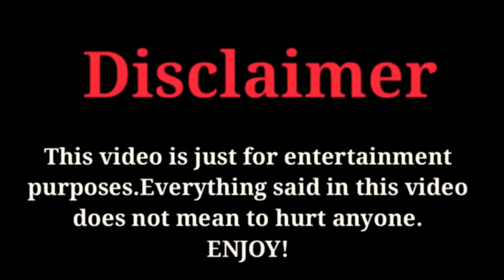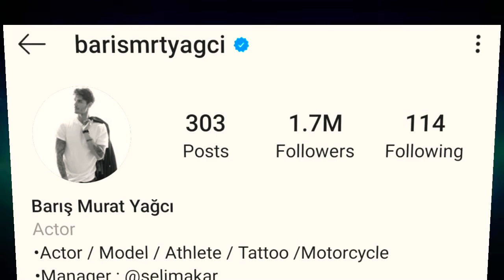Barış Murat Yağcı (Survivor Türkiye) Kimdir, Lifestyle, Cars, GF and Biography 2020 | Celeb's Life